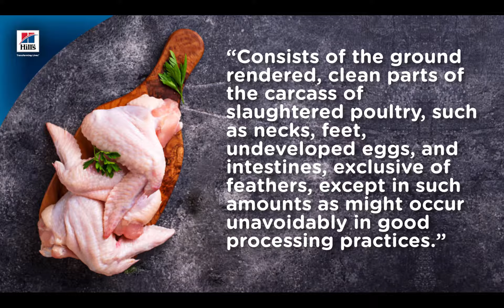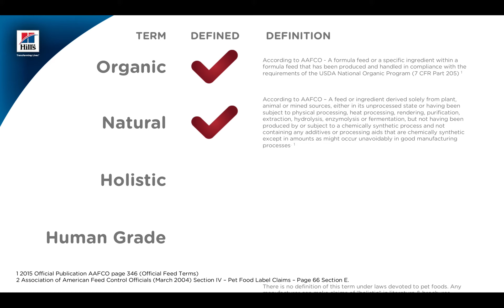Hills master desk sample